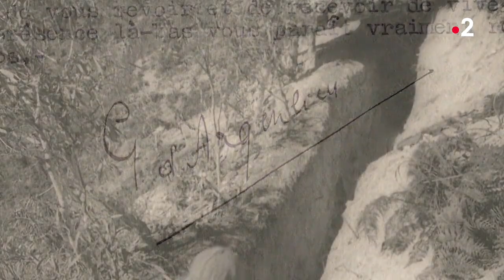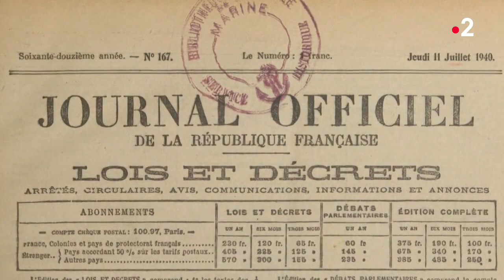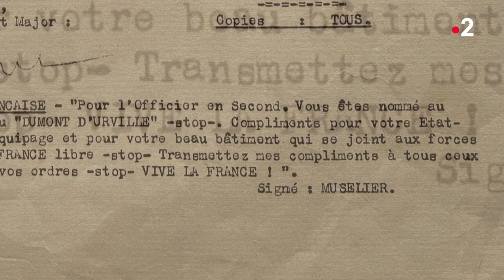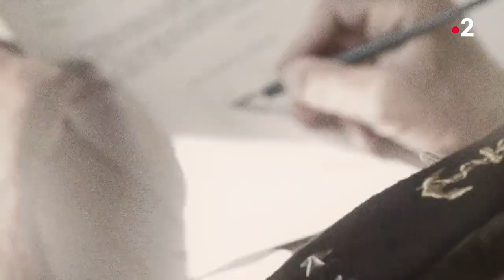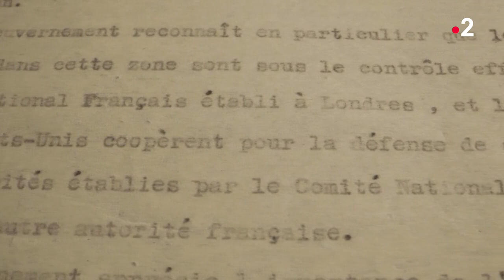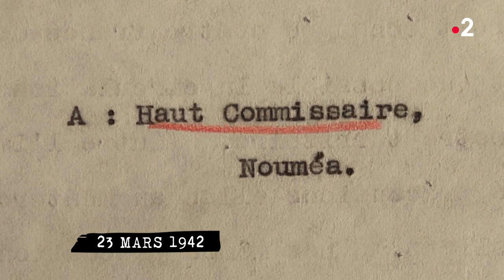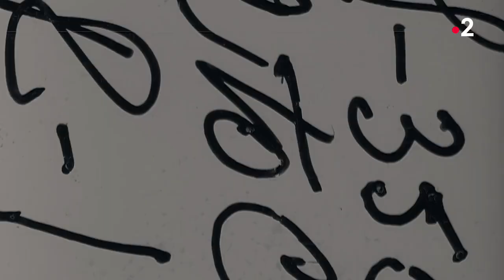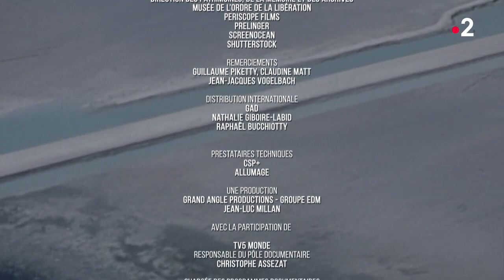Documentaire Quand Pearl Harbor changea le destin de la France | Reportage 2022 | 2 guerre mondiale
Londres, Carlton Gardens, Quartier Général de la France Libre, 27 janvier 1942. Le monde est encore abasourdi par l’attaque surprise japonaise de Pearl Harbour quelques semaines plus tôt. Un télégramme secret en provenance du Pacifique est remis au Général de Gaulle. Il arrive de Nouméa où réside l’Amiral Georges Thierry d’Argenlieu, son représentant dans cette zone. Le contenu de son message présage du pire :

« Rien à ajouter en ce qui concerne l'Amérique. Cette dernière semble résolue à tirer de nous tout ce qui l'intéresse sans aucune compensation (...) J'appréhende, sans certitude absolue, une combinaison secrète entre l'Amérique et l'Australie pour nous imposer sans consultation préalable, le débarquement de troupes américaines. Vous m'avez interdit la chose. J'exécuterai vos ordres par tous les moyens…»

La menace est claire. La France va-t-elle, moins de 2 ans après le tragique épisode de Mers el-Kébir, devoir se défendre par les armes et faire face à ses « alliés » anglais et américains ? Pourquoi et comment la France Libre s’opposerait-elle à un débarquement en Nouvelle-Calédonie ? Quels enjeux politiques ou militaires justifient de tels propos particulièrement surprenants et inquiétants ? Et que fait par ailleurs un représentant de la France Libre sur une des îles au fin fond du Pacifique ?

Voici le récit de l’une des pages secrètes et pourtant essentielle de ce conflit, celle qui a permis à de Gaulle de gagner la légitimité qui lui manque tant à ses débuts. C’est là, en Océanie, entre Tahiti, Bora-Bora, Nouméa et les Nouvelles-Hébrides, que la France Libre va devenir pour la première fois une réalité territoriale, et que de Gaulle sera reconnu officiellement comme son chef par les Américains.

Note d'intention du réalisateur

Il reste une facette particulièrement méconnue de la guerre du Pacifique, cet épisode crucial de la Seconde Guerre Mondiale. Une facette d’autant plus importante qu’elle nous concerne particulièrement. Car la France s’est retrouvée directement impliquée sur ce théâtre d’opérations : les évènements qui se sont déroulés dans le Pacifique, si loin de la métropole, du front européen, et de Vichy, ont totalement changé le destin politique de De Gaulle et de la France Libre.

Quand Pearl Harbor changea le destin de la France est l’histoire surprenante et étonnante que se propose de raconter ce film, avec des images souvent inédites. Car cette histoire a été filmée et photographiée et permet aujourd’hui de construire un film d’archives exceptionnel. Certaines seront sonorisées pour replonger le spectateur au cœur de l’évènement et de l’action.

Plusieurs sources seront utilisées. Pour raconter le contexte, l’ambiance sur ces territoires, la vie quotidienne, j’utiliserai les images des caméras des habitants de ces îles dont les archives ont été précieusement conservées jusqu’à aujourd’hui par les fonds locaux, notamment en Nouvelle-Calédonie et en Polynésie et auxquels j’ai pu avoir accès. Des tranches de vie émouvantes et fascinantes.

Mais cet épisode de la Seconde Guerre mondiale a bien sûr surtout été particulièrement documenté par les caméras des armées britannique, australienne, néo-zélandaise, et bien sûr américaine.

Il existe plusieurs heures d’images filmées, souvent en couleur, rushes ou sujets montés, concernant par exemple la construction et la vie de la base de Bora Bora ; les installations américaines de Nouvelle-Calédonie, l’entraînement des troupes, et la vie quotidienne des soldats sur place aux côtés des Calédoniens, Caldoches ou Mélanésiens; et même sur la présence et les activités des soldats américains à Wallis et Futuna.

Des images étonnantes et pour beaucoup d’entre elles jusqu’ici oubliées sur les étagères des archives nationales américaines. Elles seront re-numérisées pour les besoins de ce film.

Explication du reportage :
                                  07:10 _ Le documentaire nous montre l'attaque de la flotte Française
                                                  par la marine Anglaise.
                                  18:59 _  Le documentaire nous explique l'expansion de l'armée japonaise.
                                  31:49 _ Grace a l'attaque de pearl harbor L'arrivée des Américains dans les
                                                iles françaises de Polynésie,  ils arrivent dans l'ile de Bora-Bora.
                                   40:20 _ Charles de Gaulle prend la parole pour dénoncé l'impérialisme
                                                Américain.